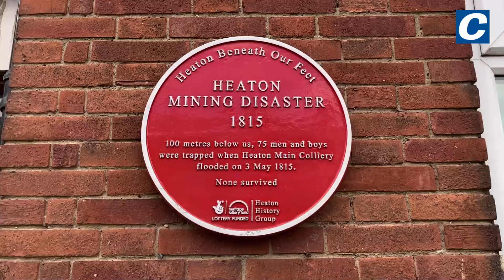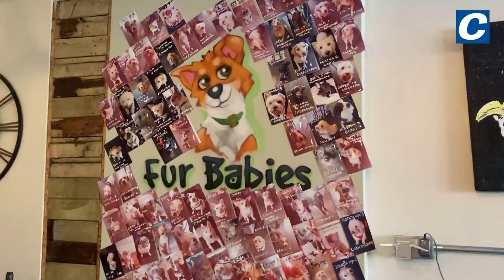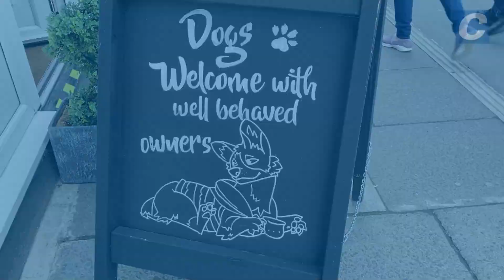16 things you may know if you live in Heaton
Known for its popularity with students, its trendy shops and eateries and its fantastic park linking Ouseburn with Jesmond Dene, Heaton is so much more than just a suburb of Newcastle.

Sitting to the east of the city centre, it enjoys the convenience of being within walking distance from the centre of town while having enough green space to have pockets of peace which feel a far cry from the hustle and bustle.

Fact fans may like to know that the name 'Heaton' means high town, referring to the area being quite hilly in places as the Ouseburn passes through as a tributary to the River Tyne.

So in addition to possibly Heaton's most famous daughter Cheryl, here are things that those in the know like to celebrate: